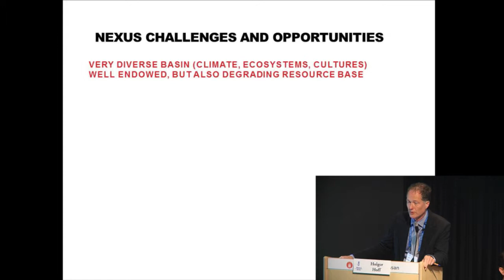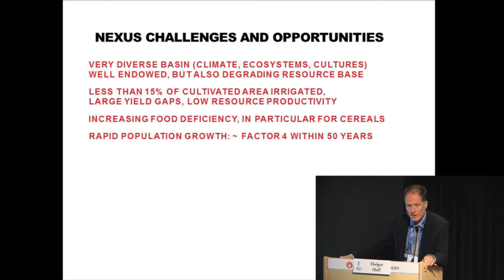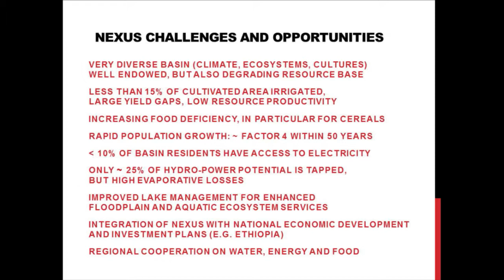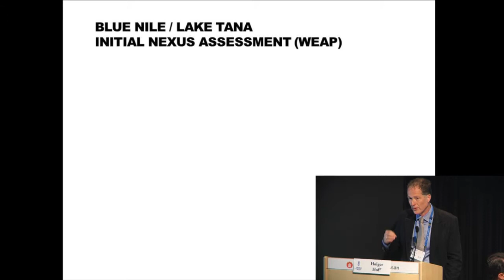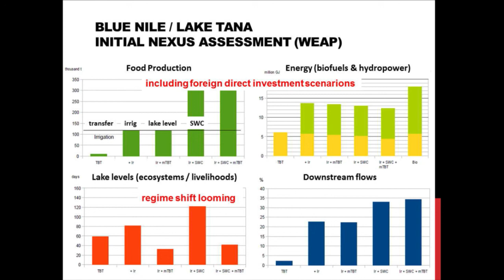2012 World Water Week: Implementing the Water-Energy-Food Security Nexus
2012 World Water Week: Implementing the Water-Energy-Food Security Nexus. Minipanel: The Nexus and Science & Research - Nile Basin. Mr. Holger Hoff, SEI